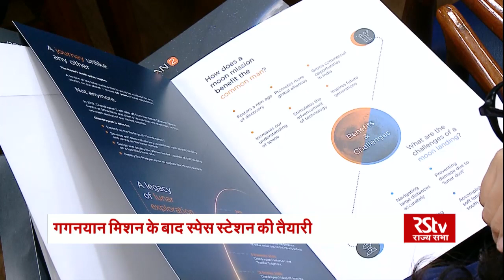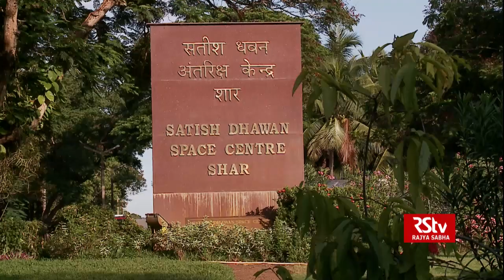ISRO plans for its separate Space station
India is planning to launch its own space station, ISRO chief K Sivan announced on Thursday about this ambitious project which will enable the agency to send more humans to space when executed. Launch of Chandrayaan-2 is also planned on July 15, 2019, at 02.51 Hrs from Sriharikota.